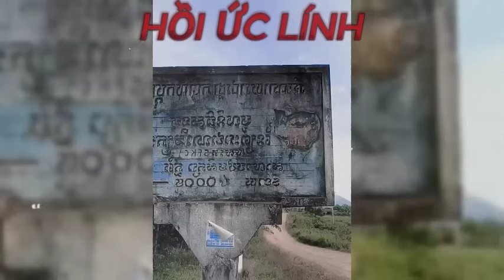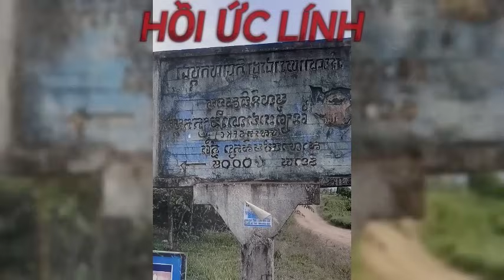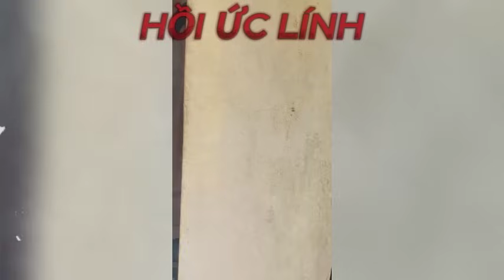tiếng bọn POLPOT vang dội... mầu áo xanh GA_PA_ĐIN phủ kín trận địa !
XEM NHIỀU HƠN TẠI ĐÂY
4.Hồi ký ĐỜI QUÂN NGŨ – tác giả Đức Cường
6.Hồi ký lính trinh sát sư 307 - Võ Văn Hà
7. HỒI ỨC CHIẾN TRƯỜNG K: LÍNH TRINH SÁT PHÁO BINH
8. CÁC TRẬN ĐÁNH TẠI CHIẾN TRƯỜNG K
9. HỒI KÝ CHIẾN TRƯỜNG K "CHUYỆN Ở RỪNG" - CCB ĐỨC THẢO
10. HỒI KÝ CHIẾN TRƯỜNG K - CCB HAI RUỘNG
11. HỒI KÝ CHIẾN TRƯỜNG K "CHUYỆN Ở RỪNG" - CCB ĐỨC THẢO
12. HỒI ỨC ĐÁNH MỸ - CHIẾN TRƯỜNG MỚI I NGUYỄN HỮU AN